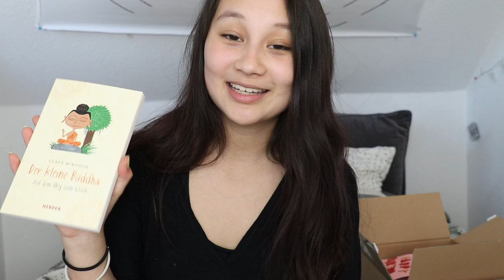WAS ICH ALS MINIMALIST ZUM GEBURTSTAG BEKOMMEN HABE | Meine Geburtstagsgeschenke 2020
hi, wie schön, dass du hier bist! heute zeige ich dir, was ich als minimalistin zum geburtstag bekommen habe. 🌻

have fun!

xx emmy